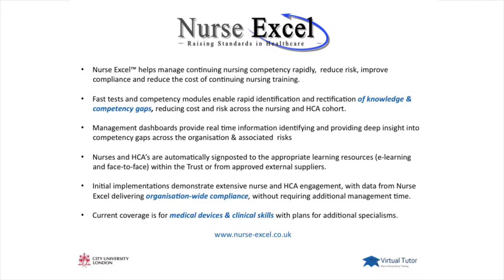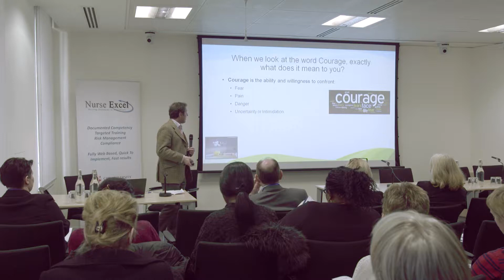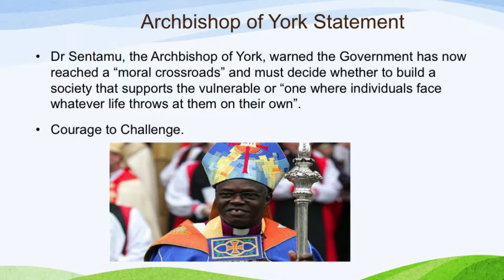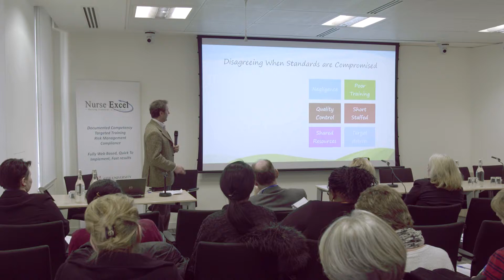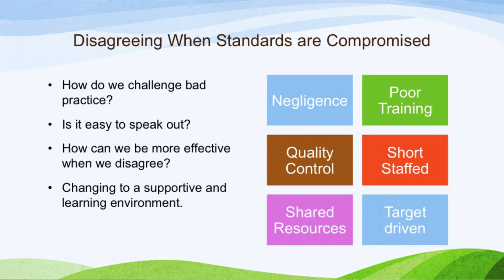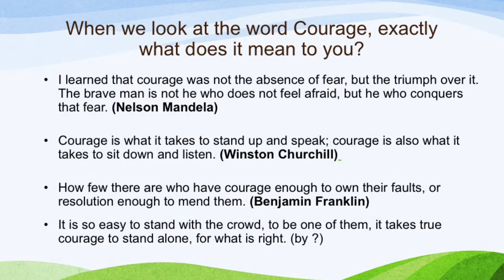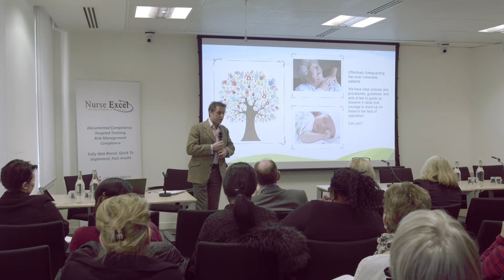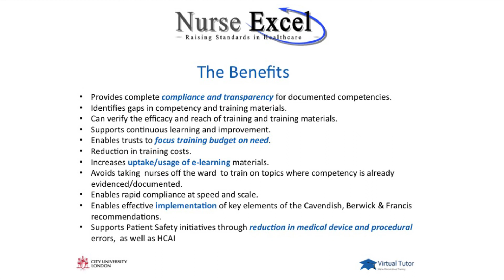Clive Ireland - Courage to be a Nurse Leader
Clive Ireland, Chairman (Shropshire Mind)